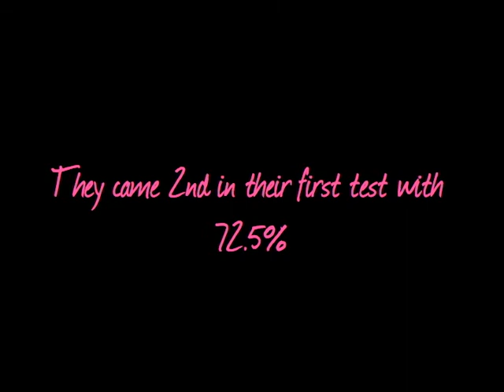Dressage at Colraine 09 - Liz and Logan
Placed 2nd with a whopping 72.5% :D it was their first dressage test together.